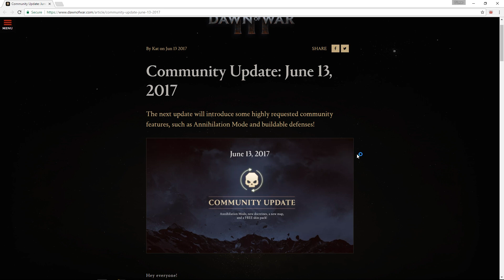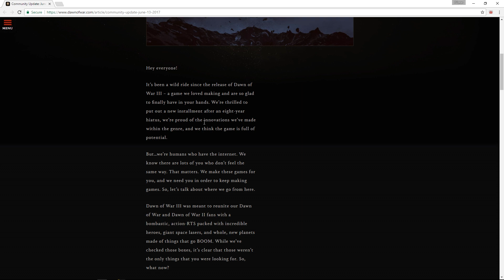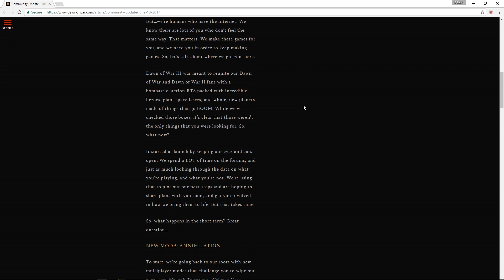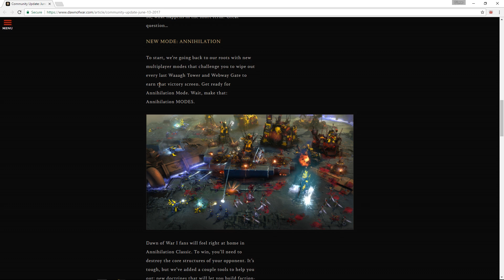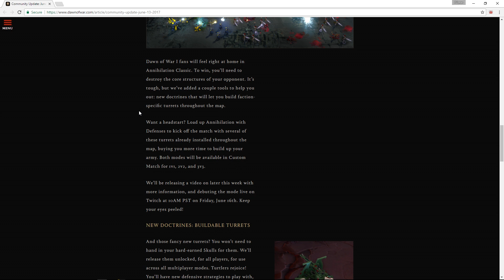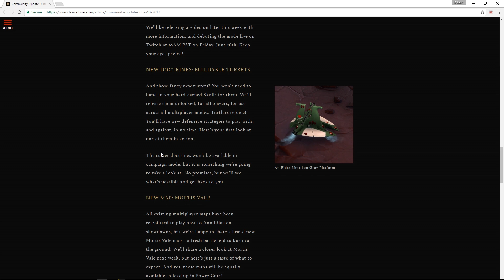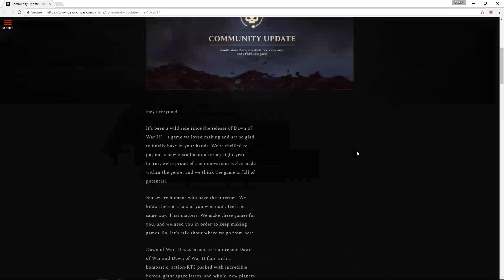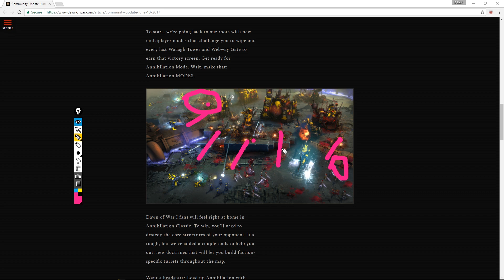Dawn of war 3 - COMMUNITY UPDATE - NEW MODES, MAP, TURRETS & SKINS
Community Update: June 13, 2017
The next update will introduce some highly requested community features, such as Annihilation Mode and buildable defenses!

FREE SKINS?! and a NEW MAP?!?! much hype

Have a Replay you want to me to showcase?

How does one get the replay?